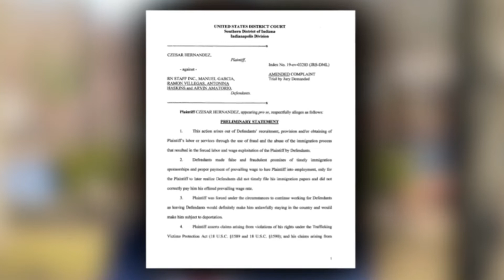Arvin Amatorio becomes next mayor of Bergenfield, New Jersey, unseating Republican incumbent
In Bergenfield, NewJersey, Democratic council president ArvinAmatorio unseated the incumbent Republican mayor of six years, Norman Schmelz, by at least 166 votes.

Amatorio is the second Filipino-American to win as mayor of this borough – home to more than 5,000 Filipinos, about 20 percent of the town population.